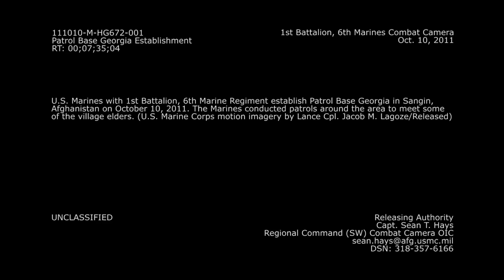Marine Patrol Base Georgia - Securing village with K9 (Military dog)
U.S. Marines with 1st Battalion, 6th Marines establish PB Georgia in Sangin, Afghanistan on October 10, 2011, as part of "OPERATION EASTERN STORM". The Marines conduct patrols around the area to meet some of the village elders.  Video by Lance Cpl. Jacob Lagoze.

Visual Notes:  M240G, aiming M4, engaging locals, searching basement, K9 searching for IED's, M4 acog laser, Taliban roadblock, K9 mine detector search IED, ANA talk locals, Marines passing locals.